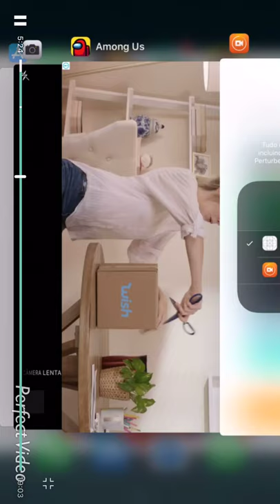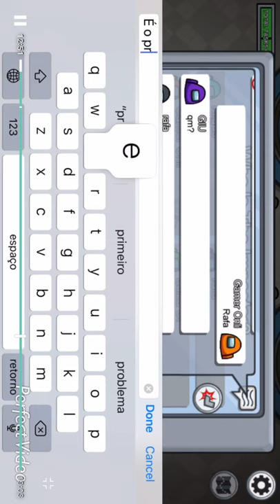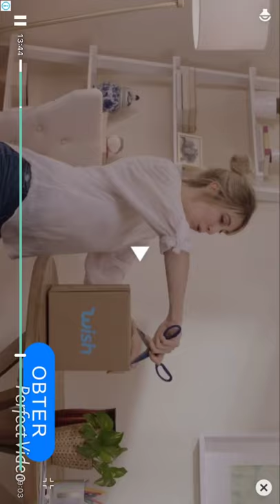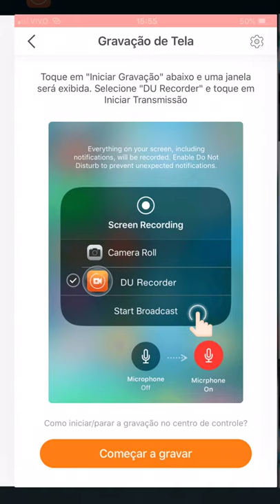Jogando a mong us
Instagram de Pedro pedro _potato_batata